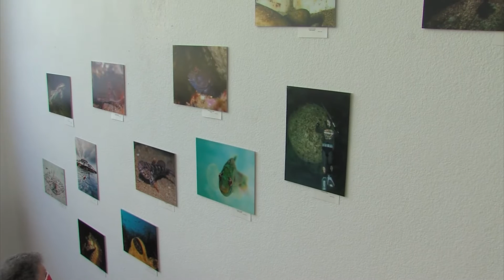14062021 09 EXPOSICION SOTAVENTO CONCELLO RIBEIRA